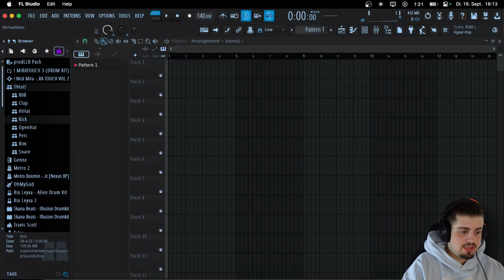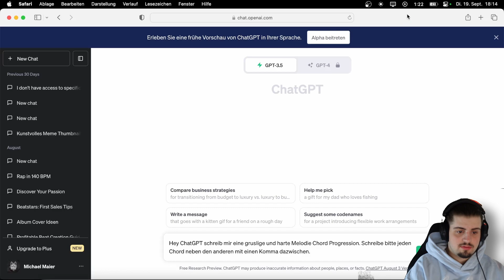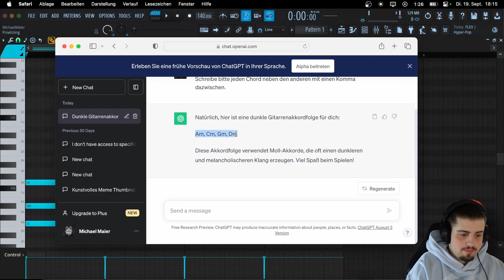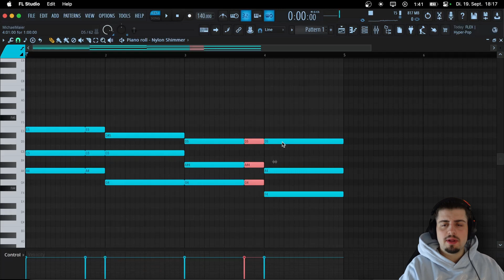Wie ihr Melodien macht wie Metro Boomin!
▼Aufklappen ▼

Prompt:
Hey ChatGPT schreib mir eine [Beschreibung] Chord Progression. Schreibe bitte jeden Chord neben den anderen mit einen Komma dazwischen.